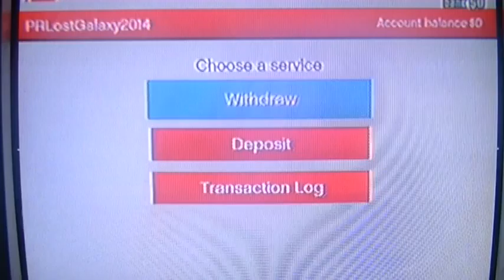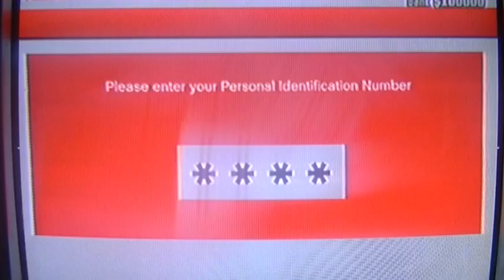Grand Theft Auto Online - PS3 Playthrough 9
Been a while with my Male character. Switching from one character to another in this is very interesting whereas previous GTA titles only had you play as 1 main character.